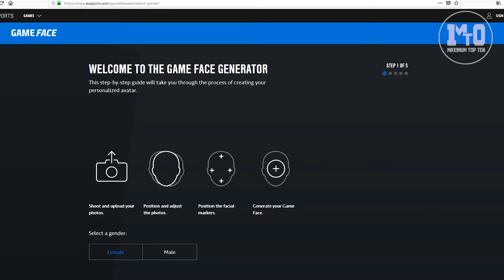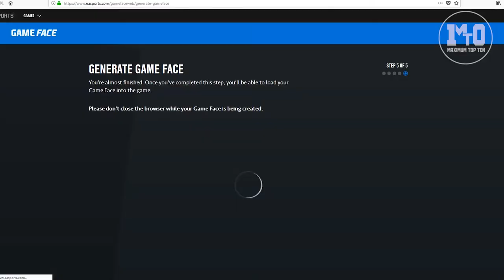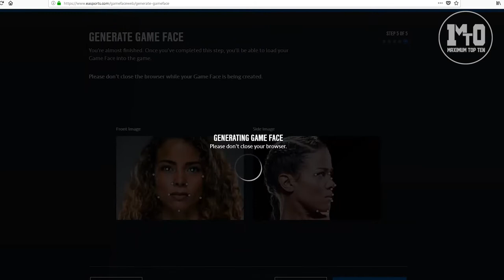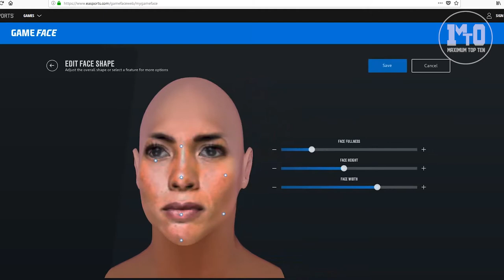UFC 3 - DENISE KIEHLHOLTZ CREATION TUTORIAL - Bellator Kickboxing Flyweight champion in UFC 3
MAXIMUM TOP 10 - UFC 3 - DENISE KIEHLHOLTZ CREATION TUTORIAL -  Bellator Kickboxing Flyweight champion in UFC 3

All videos in the video are credited and i do not own them.